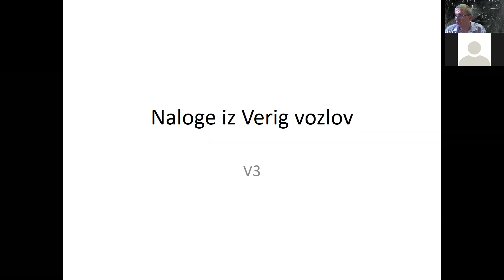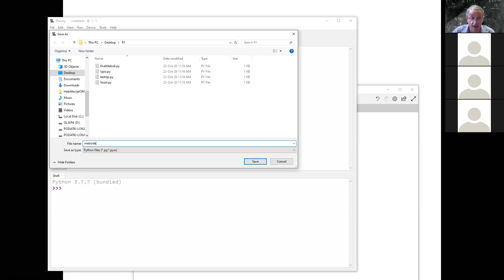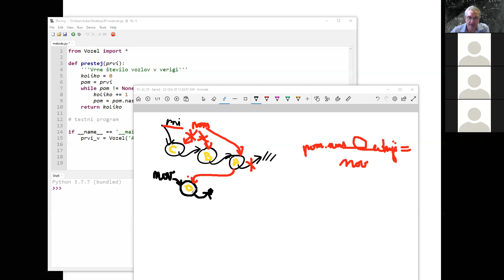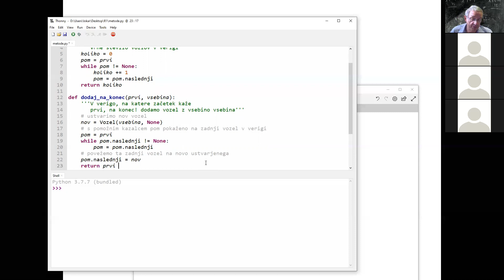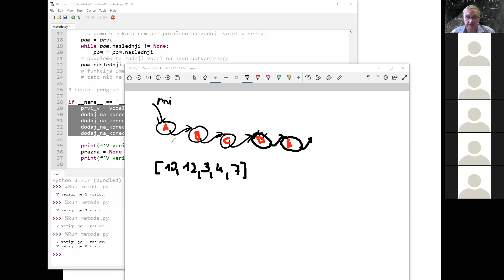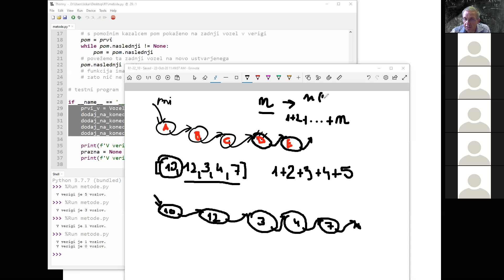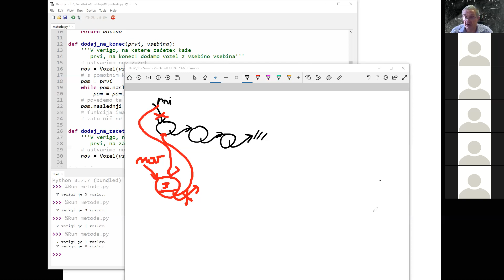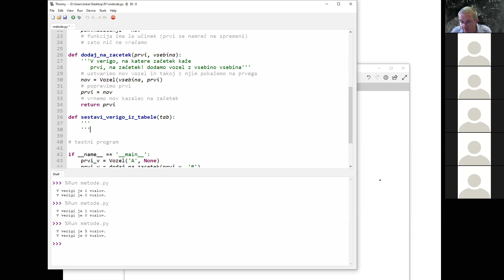R1 22 10 1 del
KAZALO

0:00 Predstavitev naloge o verigah vozlov in funkcija preštej(prvi) vrne število vozlov v verigi
07:44 testni primer za funkcijo preštej(prvi)
13:30 funkcija dodaj_na_konec(prvi, vsebina) dado nov vozel na konec verige vozlov
20:58 nadgradnja testnega programa za nalogo o veriga vozlov
28:05 funkcija z tabelo kot vhodni podatek iz katere elemente preložimo v verigo vozlov
32:34 število operacij / časovna zahtevnost
39:05 funkcija dodaj_na_začetek(prvi, vsebina) doda nov vozel na začetek verige vozlov